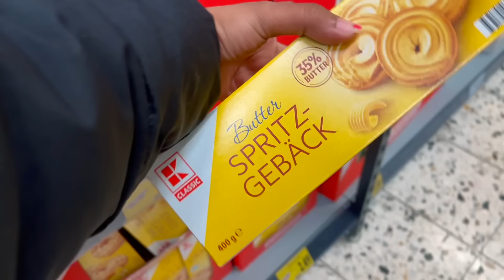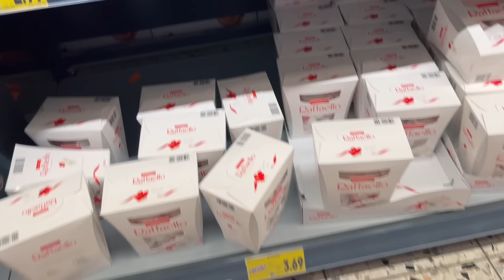ಕೊನೆಗೂ ಭಾರತಕ್ಕೆ ಬರ್ತಾ ಇದ್ದೀವಿ 🥹 | Shopping and packing for India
Please support the Kannada channel 🙏
Share your feedback we would love to hear from you 💕

Camera gears we use...
Iphone 15

Sony a7iv

Prime lens - Fe 50Mm F1.8 Full-Frame Lens

DJI Mic

Regards,
Manasa Uday